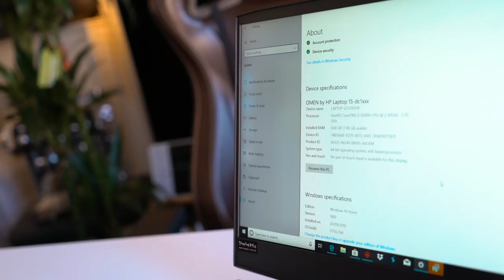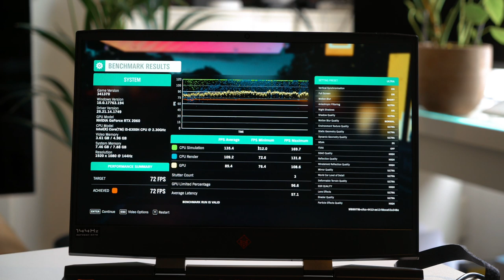HP OMEN Gaming Laptop With GeForce RTX 2060 - Back To School Gaming Laptop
You’ve got places to go, plays to make, and power to proclaim. With the OMEN by HP 15 Laptop, you can play at your best from anywhere - without sacrificing performance. Keep moving and improving your skills on a compact, portable rig designed to deliver desktop-class graphics performance, total immersion, and easy upgradability. With NVIDIA RTX 2060 graphics, a high-performance Intel Core processor, and an enhanced thermal solution - you’ve got the power to hone your skills anywhere.

PURCHASE INFO:
The HP OMEN Gaming Laptop is available for 1099 GBP from here :

KEY FEATURES:
Intel Core i5-8300H Quad-Core Processor
15.6 Full HD 144Hz IPS Screen
Microsoft Windows 10 Home 64-bit
8GB DDR4 RAM
256GB M.2 NVMe SSD + 1TB HDD
Dedicated GeForce RTX 2060 6GB Graphics
USB3 | HDMI | Bluetooth | DisplayPort
RGB Backlit Keyboard